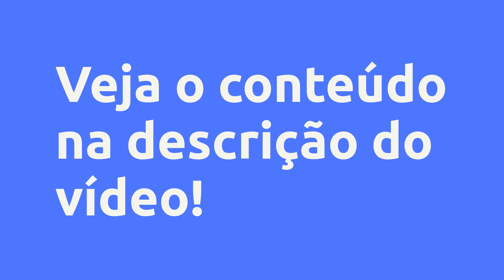(REVIEW) DIGA ADEUS AO EFEITO SANFONA - Letícia , Vale a Pena?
DIGA ADEUS AO EFEITO SANFONA   - Letícia , Vale a Pena?

Um pouco sobre (informações do produtor):
Já se imaginou com o corpo dos seus sonhos, Com a sua autoestima lá no alto, com a saúde e disposição que você tanto DESEJA?

Agora é a hora de você conquistar isso, assim como eu e as meninas conquistamos!

O Método ... é um passo a passo para você emagrecer de forma definitiva, eficaz e consciente, que ajuda você a aprender a ter consistência, se alimentar melhor, combinado com treinamentos de estímulos diferentes e direcionados para o real EMAGRECIMENTO!

Ou seja, você terá em suas mãos uma arma muito poderosa para você conquistar o EMAGRECIMENTO que deseja!

Esse método é para você que não consegue emagrecer, que não tem consistência nos treinamentos, que não gosta de rotina de exercícios, que está muito acima do peso e que quer

“Este produto não substitui o parecer profissional. Sempre consulte um profissional da saúde para tratar de assuntos relativos à saúde.”

O Método é um dos mais vendidos no Brasil! Testado e Aprovado por dezenas de alunas minhas!

E você pode fazer parte desses números também!

Você só precisa entender uma coisa: VOCÊ É CAPAZ DE FAZER TUDO! O SER HUMANO FOI FEITO PARA SE ADAPTAR E ALCANÇAR TUDO AQUILO QUE ELE SONHA, BASTA TER COMPROMETIMENTO CONSIGO MESMO E FAZER O PASSO A PASSO QUE ENSINO A VOCÊ, ASSIM EU GARANTO QUE O SEU EMAGRECIMENTO ESTÁ MAIS PERTO DO QUE VOCÊ IMAGINA!

Vantagens:

-Acesso Imediato
-Pagamento Seguro
-Várias Formas de Pagamento
-100% Online

Conteúdo:
Boas vindas
BEM-VINDO(a)

Introdução
Identifique a sua taxa metabólica
Biótipo qual é o seu ?
Teste do Biótipo
Tarefas a serem cumpridas no treinamento
Tipos de dietas
Nível de comprometimento

Primeiro mês de treinamento
Avisos importantes
#01-AULA
#03 -AULA
#04- Mobilidade + Abdominal
#05 -AULA
# 06- Aula
# 07- Aula
# 08- Aula
# 09- Aula
# 10 - Aula
# 11- Aula
# 12- Aula
# 13 - Aula
# 14- Aula
# 15 - Aula

Segundo mês de treinamento
Aviso importante
# 16 Aula
# 17- Aula
# 18- Aula
# 19- Aula
# 20- Aula
# 21- Aula
# 22- Aula
# 23- Aula
# 24- Aula
# 25- Aula
# 26- Aula
# 27- Aula
# 28- Aula
# 29- Aula
# 30- Aula

Terceiro mês de treinamento
Aviso importante
# 31- Aula
# 32- Aula
# 33- Aula
# 34- Aula
# 35- Aula
# 36- Aula
# 37- Aula
# 38- Aula
# 39- Aula
# 40- Aula
# 41- Aula
# 42- Aula
# 43- Aula
# 44- Aula
# 45- Aula

Conclusão do treinamento
Resultados do treimento

Bônus
Exercícios de liberação miofascial
circuitão de abdominal
Circuito de GAP (Glúteos +Abdômen +Perna)

Pesquisas mais frequentes:
DIGA ADEUS AO EFEITO SANFONA   - Letícia , Vale a Pena? é bom?
DIGA ADEUS AO EFEITO SANFONA   - Letícia , Vale a Pena? vale a pena?
DIGA ADEUS AO EFEITO SANFONA   - Letícia , Vale a Pena? onde comprar?
Letícia  é confiável?
Quem é Letícia ?